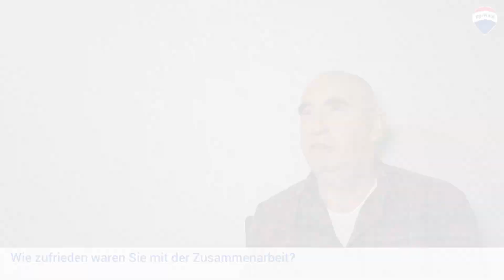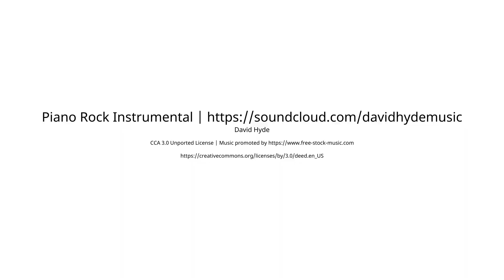Feedback - Hausverkauf in Ybbs an der Donau